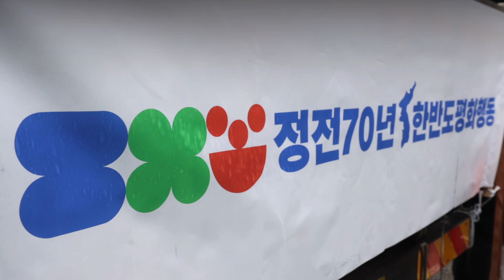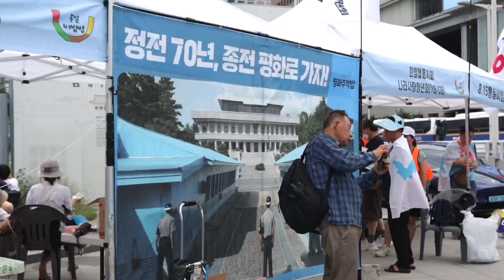서울 도심을 울린 정전 70년 평화대회 🌊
🌊 정전 70년 한반도 평화대회
전쟁 위기를 넘어, 적대를 멈추고
지금, 평화로!

한국전쟁 정전 70년인 올해
한반도에 유례 없는 전쟁 위기가 이어지고 있습니다.

불안한 휴전이 끝나지 않은 가운데
다시 긴장이 높아져만 갑니다.

'전쟁은 안 된다'고 말하는 강력한 시민의 힘이 필요합니다.
세상은 저절로 좋아지지 않고, 우리가 평화를 말하지 않으면 평화는 오지 않으니까요.

국내외 2천여 명이 전쟁에 반대하고 평화를 원하는 마음으로 한 자리에 모인 날!
7월 22일, 그 날의 빛나던 우리, 보시죠 💙

* 이 영상은 아름다운재단 지원으로 제작하였습니다.

🕊 한반도 전쟁 반대 평화 실현 서명운동
지금 당신의 참여가 평화를 앞당깁니다